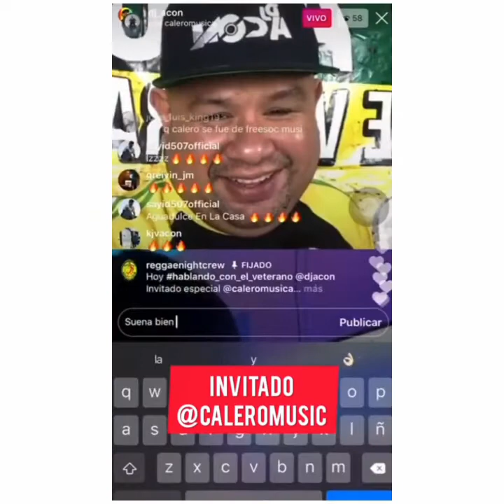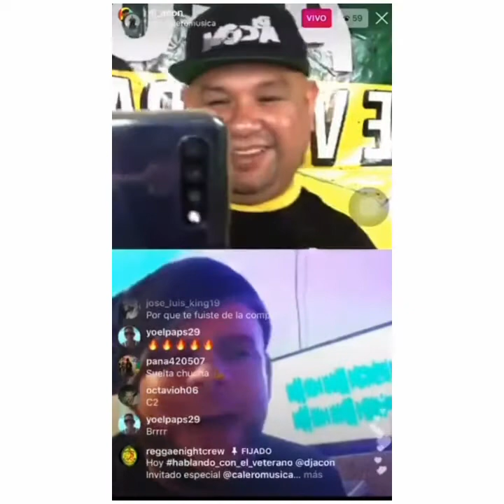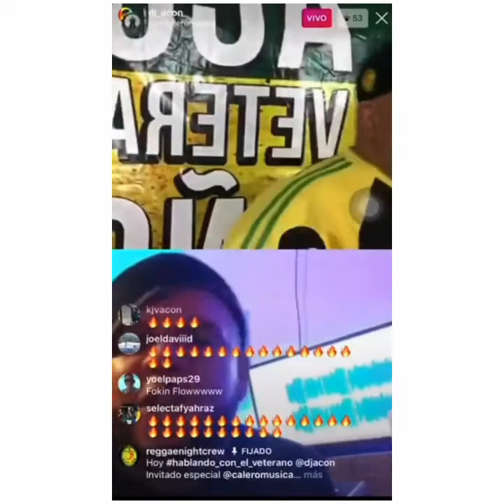hablando Con El Veterano Ft @caleromusica Host @Dj_Acon